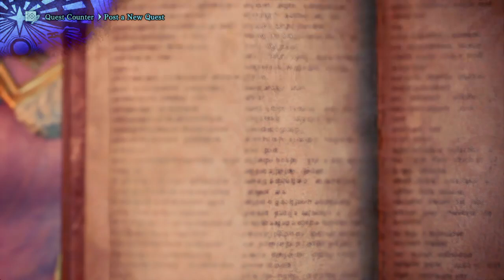Iceborne Debauchery 82